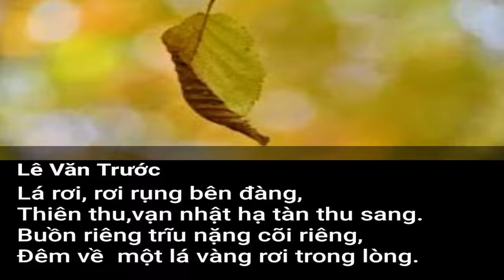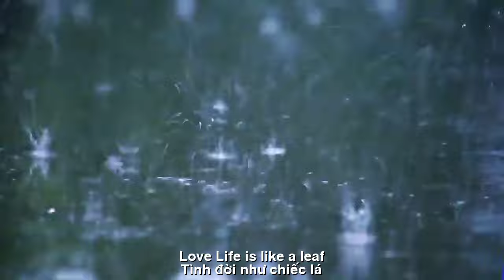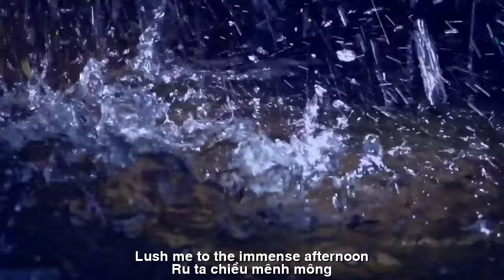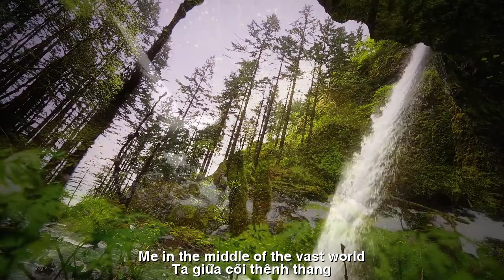[FULL HD]NHẶT MỘT ĐỜI PHIỀN MUỘN ||PICK UP A LIFE OF FRUSTRATION ||LÊ VĂN TRƯỚC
TÁC PHẨM:NHẶT MỘT ĐỜI PHIỀN MUỘN
||PICK UP A LIFE OF FRUSTRATION ||
NHẶT MỘT ĐỜI PHIỀN MUỘN
Tôi vẫn còn nơi đó
Đáy hay đỉnh!?. Phù vân
Tôi vẫn còn bâng khuâng
Những chiều qua ngang ngõ
Tình - Đời như chiếc lá
Vàng rụng cuối chiều thu
Già rồi!. Nhớ lời ru
Ru hời con hãy ngủ
Để gánh nắng trên non
Để che mưa trên ngàn
Mẹ che chở đời con
Một chiều mẹ vô thường
Đời người như chiếc lá
Rụng rơi chiều thu buồn
Ru ta chiều mênh mông
Ru ta về cuối nguồn
Nắng, một đời hư ảo
Mưa, một đời phù vân
Ta, giữa cõi thênh thang
Lvt 15/01/2024
I'm still there
Bottom or top!?. Vanity
I'm still wistful
The afternoon passes by the alley
Love - Life is like a leaf
Gold falls in late autumn afternoon
Old!. Remember the lullaby
Lull your child to sleep
To carry the sun on the mountains
To cover the thousands of rain
Mother protects my life
One afternoon, mother was impermanent
Human life is like a leaf
Falling and falling on a sad autumn afternoon
Lush me to the immense afternoon
Lullaby to the end of the source
Sunshine, an illusory life
Rain, a fleeting life
Me, in the middle of the vast world
Pick up, a life of sorrow.
Lvt January 15, 2024
​Đường liên kết của video